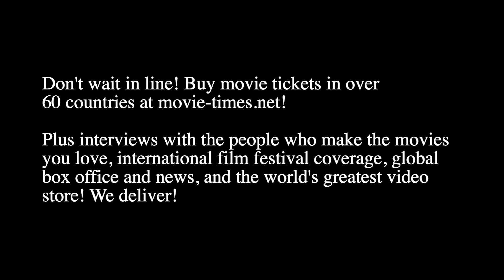Maria Bakalova: GUARDIANS OF THE GALAXY, VOL. 3